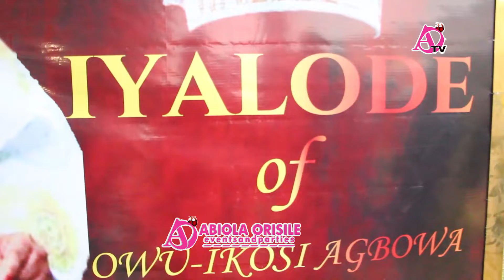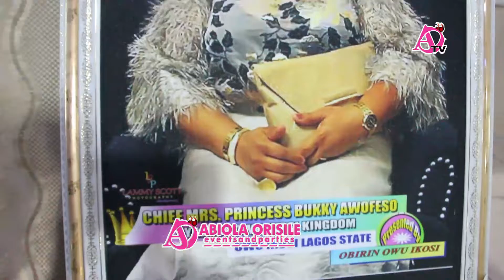CHIEFTAINCY TITLE OF PRINCESS BUKKY AWOFESO AS IYALODE OF OWU IKOSI LAND FULL VIDEO